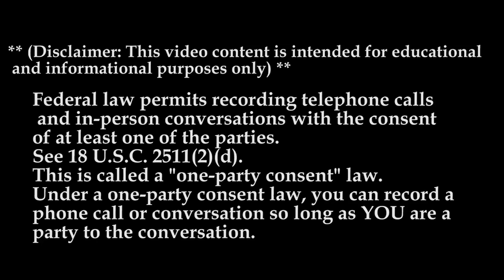Grand Rapids Transport MTC 2022 | The Recruiter Call Channel 📞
In Today’s Episode of Lockoutmen Podcast Show: Grand Rapids Transport
Grand Rapids Transport began operations in 1986 as Sunrise Transportation. Within a couple years, operations moved into the west side of the current terminal in Jenison, MI. In 1990, the company reorganized with the addition of Robert Fedewa as co-owner and became Grand Rapids Transport, Inc. Business ramped up, the truck fleet grew, and walls were knocked down to expand the business and make full use of the complex.

In 2006, Gerry Brom retired and Robert brought in son, and then owner of Fedewa Advertising, David Fedewa. In 2015, Robert and David became co-owners, transitioning Grand Rapids Transport into a 2nd generation family business within a 3rd generation family in the transportation industry. In 2019, Robert retired. David bought the remaining shares and became sole owner of Grand Rapids Transport.

Video Credits:
Channel Support: